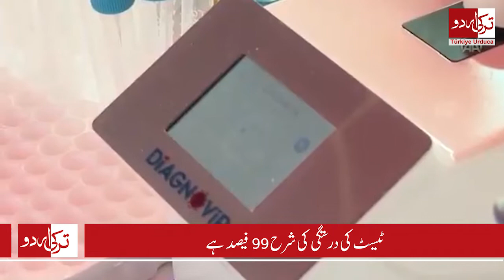Turkey Urdu Headlines | 25 June 2021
Latest news updates from Turkey, Pakistan and Muslim world.